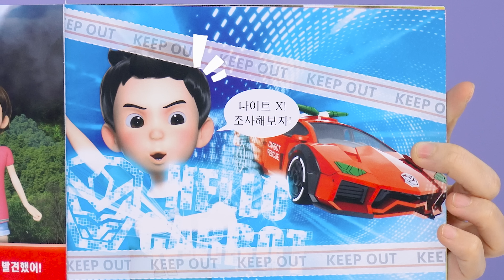테이프 발사!_헬로카봇 테이프삼총사 장난감 놀이_루크X 폰X 나이트X